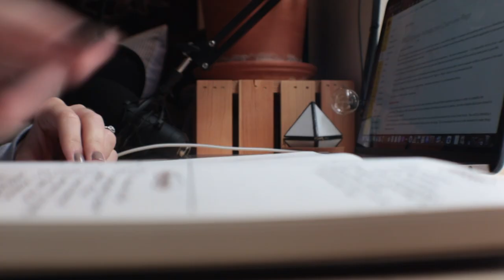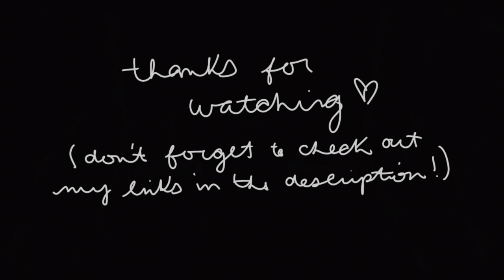STUDIO VLOG 001 | A WEEK OF RUNNING MY SMALL BUSINESS + COLLEGE ROUTINE + PACKAGE WITH ME!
Join me with you favorite snack and/or beverage as I show you what it's like a week in my life running a small business + starting my bachelors program + packaging with me!
This was more of a chill week I have to say but I was thankful because of school starting back up it gave me room to refocus my schedule and really see the work load.

A little bit about me:
Age: 22
Location: Florida
Plant mom? YES
I am also engaged and getting married in October! (excited to bring you all along this journey too!)